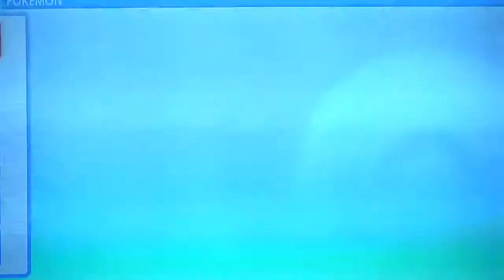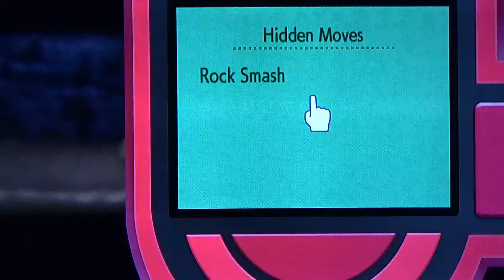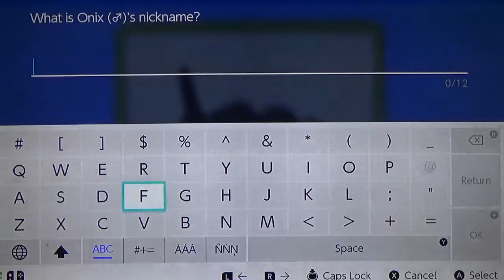Pokémon Shining Pearl - Caught between a rock, Roark the mining boy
You are nothing but a pebble on the ground.